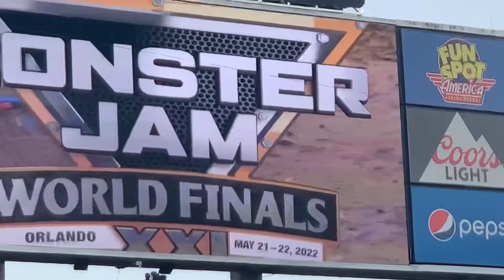Monster Jam World Finals XXI- Blue Thunder (Todd Leduc) Freestyle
Todd Leduc pulls off two amazing saves in Blue Thunder for freestyle at Monster Jam World Finals XXI in Orlando, Florida